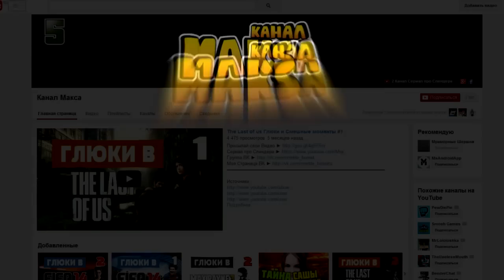Слепой за Рулем / Blind Driver Prank (Реакция 35)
Мы знаем, что любой поможет слепому если это необходимо. Но давайте проверим, кто сядет в машину если он за рулем!